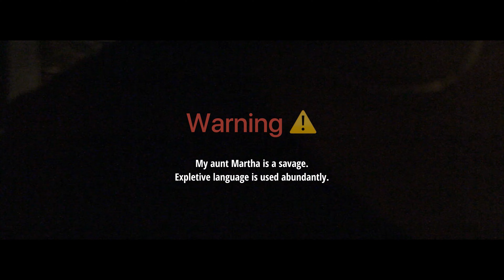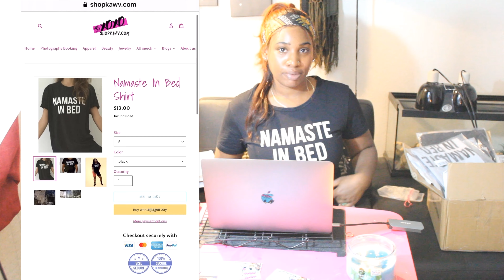#1 Vlogging w\ Aunt Martha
A corona day in the life but we eatin' thooo.. 🥘 🌽  🍞🍗
First vlog on my channel. You want funny? We got that! You want gossip? We got that too. You want Entertainment? Watch my vlog. I also have a blog on my website about this day! Featuring the "Namaste in bed" shirt available on my website.